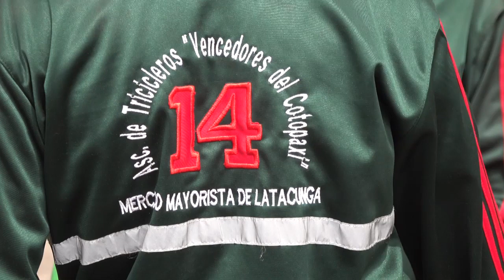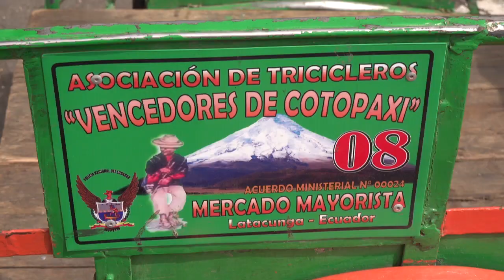REALIDAD DE LA ASOC TRICICLEROS VENCEDORES DE COTOPAXI EN EL MERCADO MAYORISTA DE LATACUNGA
REALIDAD DE LA ASOCOACOÓN DE  TRICICLEROS "VENCEDORES DE COTOPAXI" EN EL MERCADO MAYORISTA DE LATACUNGA